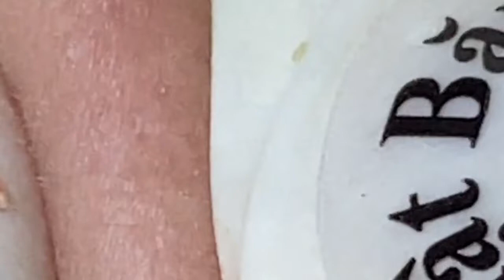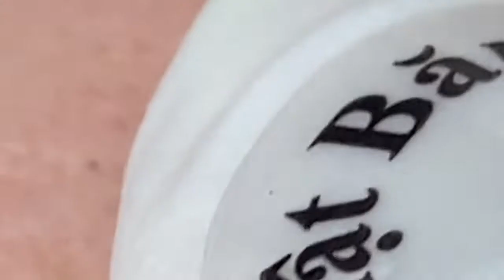Enjoy Every Day With The Best Video Loan Nguyen Spa Official# 6025